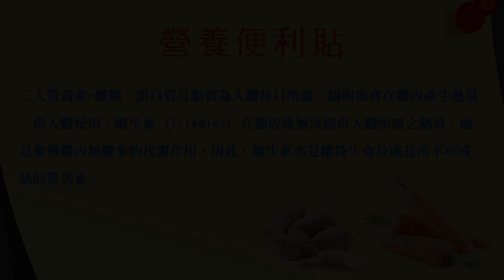▼健康 Good Thinking – 紅蘿蔔生薑濃湯 (Hamilton Beach 漢美馳 美國專業營養調理機)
Hamilton Beach 漢美馳 專業調理機
美國廚房小家電第一品牌

食譜：
紅蘿蔔 400 克
奶油 60 克
蜂蜜 10 克
生薑 2 片
鹽 1/2 茶匙
白胡椒 1/2 茶匙
高湯 500 毫升